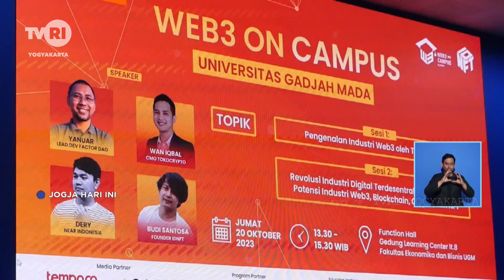Investor Kiripto 17 Juta Orang, Mayoritas Gen Z Dan Milenial